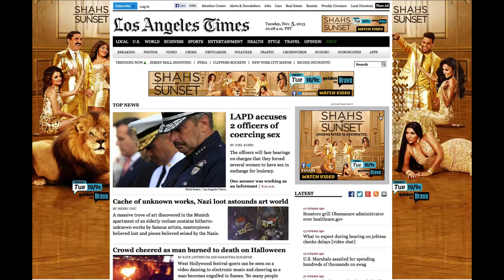Shahs S3 - LATimes Takeover